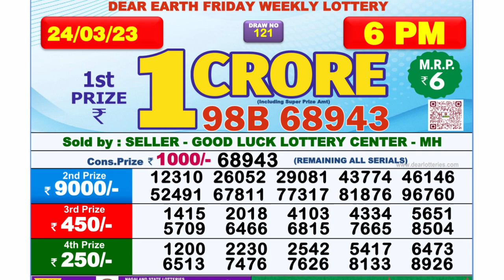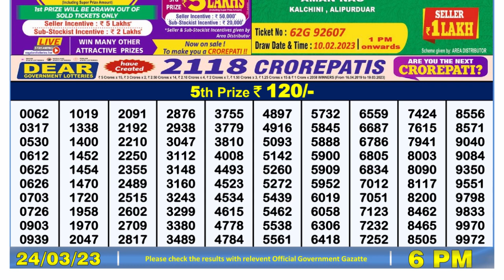Nagaland Lottery Sambad Live 6pm 24.03.23